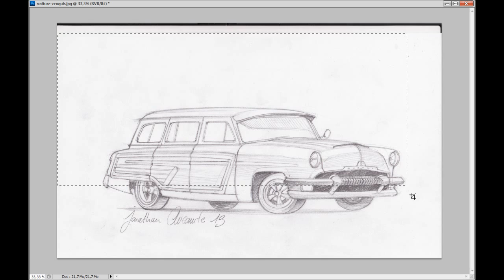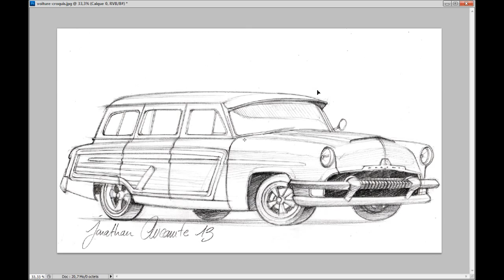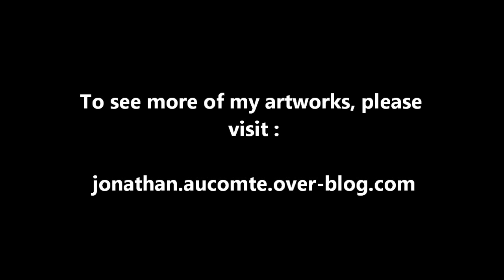Speed (traditional) Painting - Vintage car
I know it's quite long, so here are some shortcuts:

- First rough sketch: 0:07
- Cleaning sketch: 0:51
- Scan, contrast, size and print: 1:47
- Carbon paper transfer : 2:06
- Paint: 2:40
- Details: 9:13
- Title and pinstriping: 10:08

This is my first speed painting movie. I filmed the entire painting process during 6 hours, condensed in 11 minutes (32x).

It a traditional acrylic painting on a wood panel, representing a 1954 Mercury Monterey, here's the picture I used:

I wanted to create a kind of old school sign, that's why I wrote "workshop". I imagined it could be in an old garage's workshop.

Look at my channel to see other videos of guitar custom artworks and covers